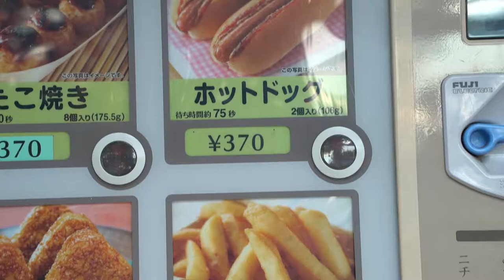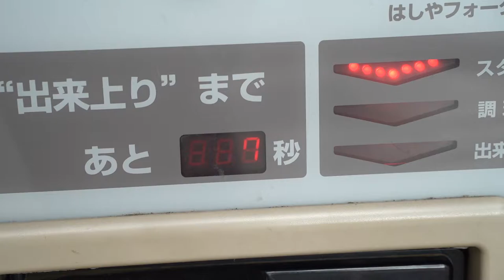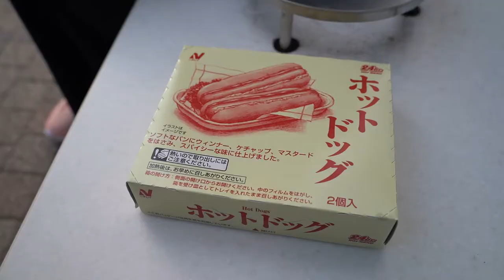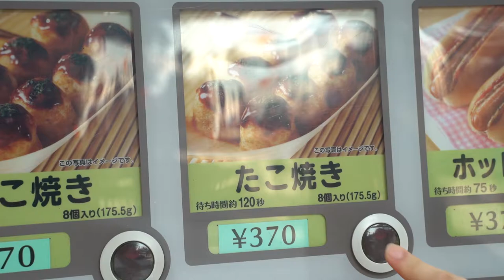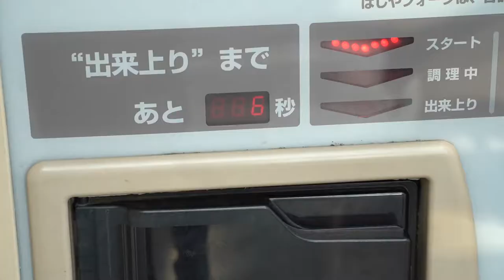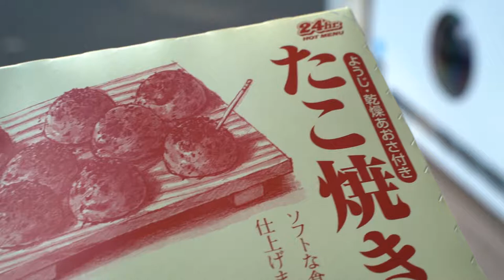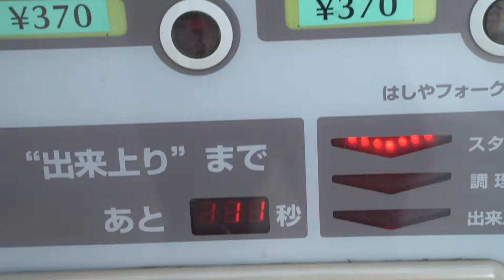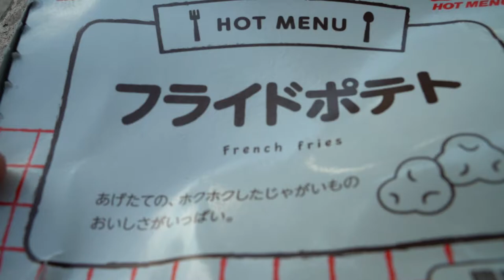HOT FOOD Vending Machine Near Olympic Stadium in Tokyo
Please keep watching until the end to help with watch time & recommendations! Thank you very much. (＾▽＾)

This is a vending machine opened 24/7 located near the Olympic Stadium (Approx 10 minutes by walk) next to Meiji Jingu Gaien. It serves fast food type of meals like Hot-Dogs and Hamburgers but also Japanese food like Takoyakis and Onigiris. The cool thing is that the food comes out hot! The vending machine are becoming a lot more rare because of all the convenience stores opened 24/7 that also serves hot food. The food in OK but it's an experience to live for when you come to Japan!

Address: 〒107-0061 Tokyo, Minato City, Kitaaoyama, 1 Chome−7−5

Mic: Rode VideoMic Pro

~ Fūdo